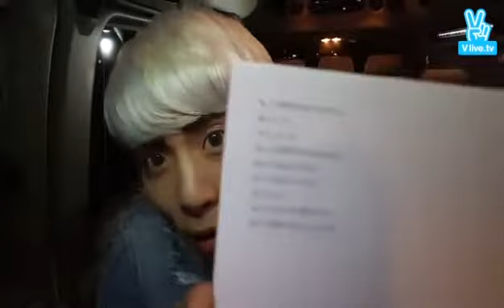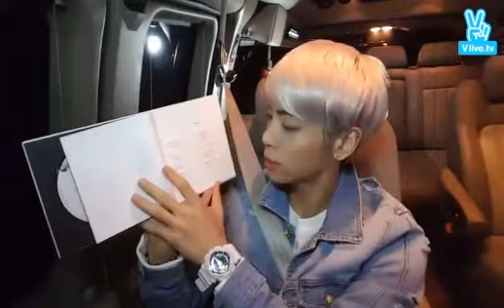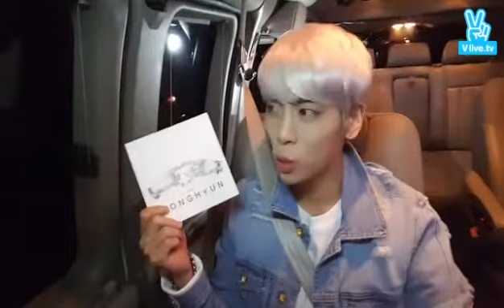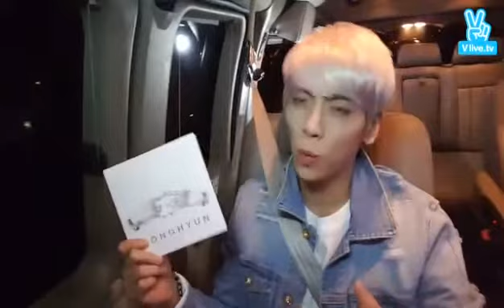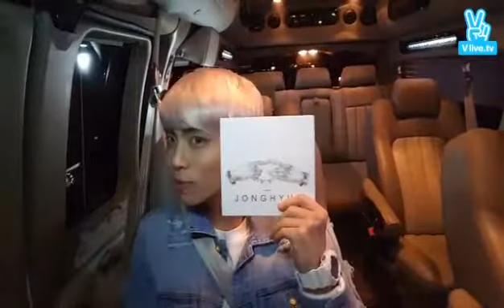[150916 SHINee VLIVE] JONGHYUN "하루 끝의 LIVE" [CC for ENG SUB]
English subtitles were downloaded from VLIVE. Please let me know if the timing is off.